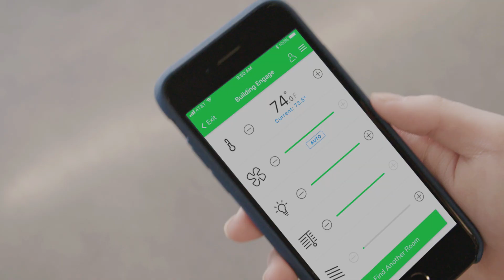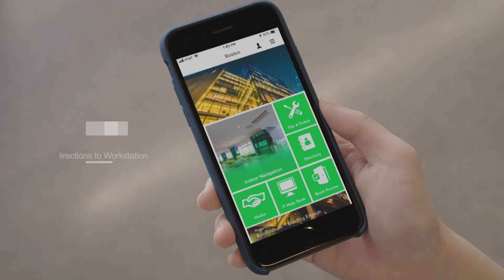IoT & EcoStruxure Building: Future Ready Smart Buildings | Schneider Electric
With EcoStruxure Building, you can create future ready smart buildings. Create more efficient & engaging hospitals, hotels, and offices, and drive energy efficiency savings with our IoT platform.

This video is about EcoStruxure Building, Schneider Electric's energy-saving platform for buildings that harnesses the power of the Internet of Things.